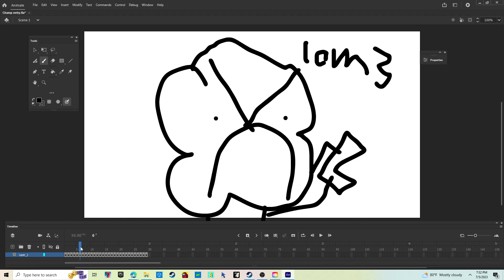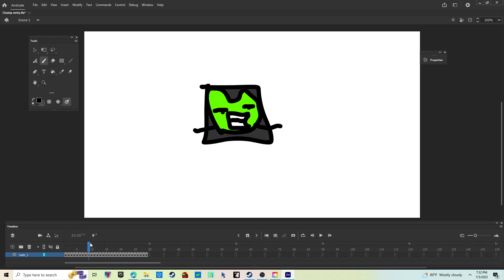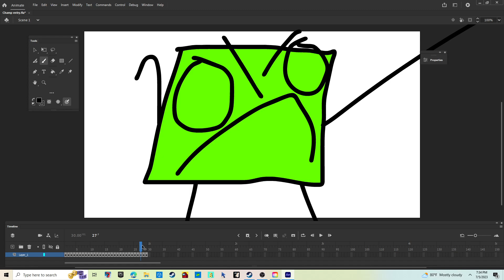Five nights at entries